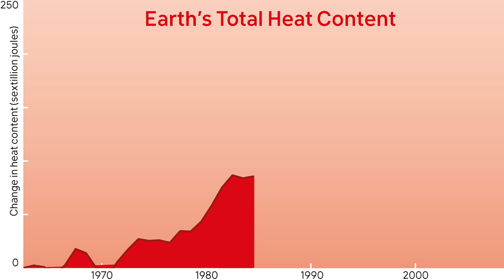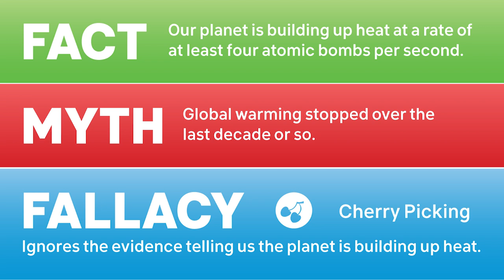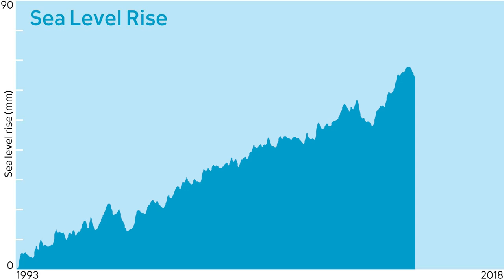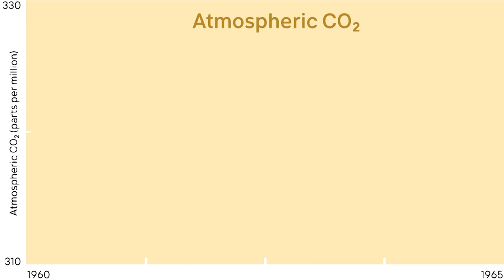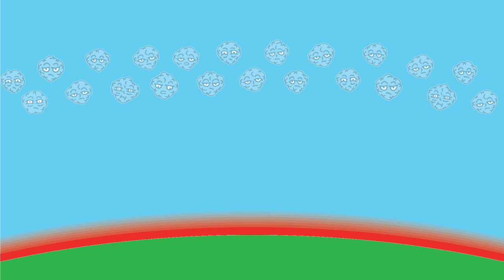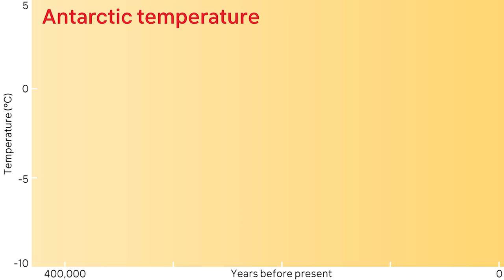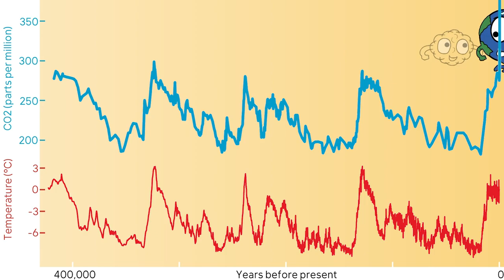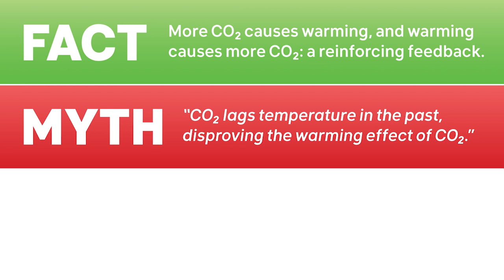Cranky Uncle vs. Climate Change lecture (16 mins)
A compilation of animated videos debunking the most common myths about climate change, using cartoons from the Cranky Uncle vs. Climate Change book: